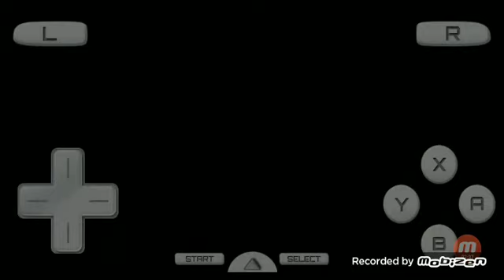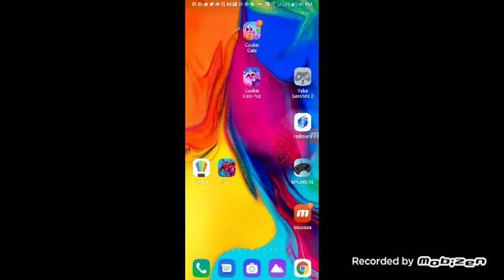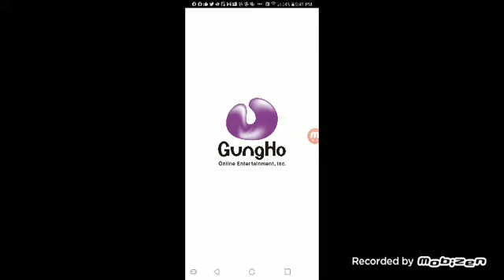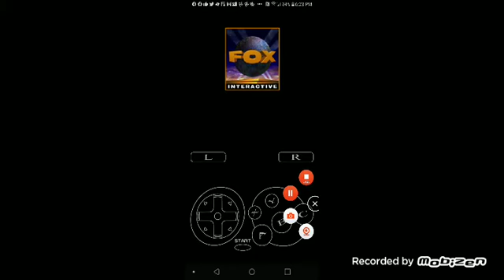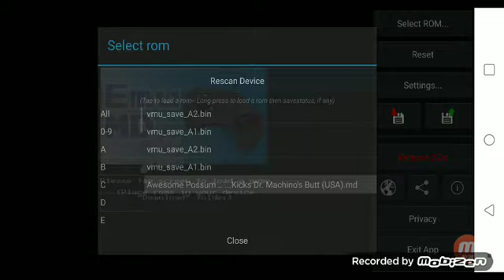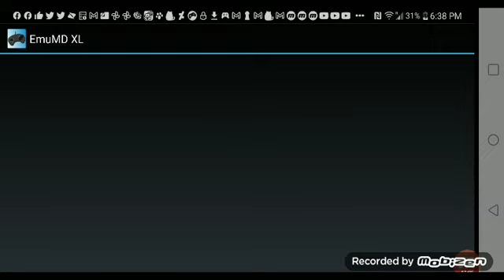mobizen 20220906 170805